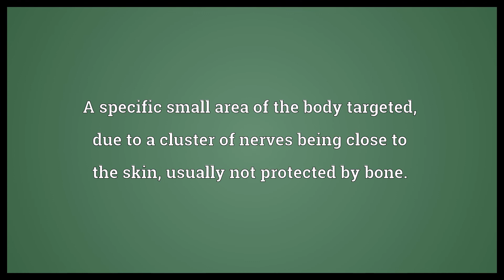Pressure point Meaning